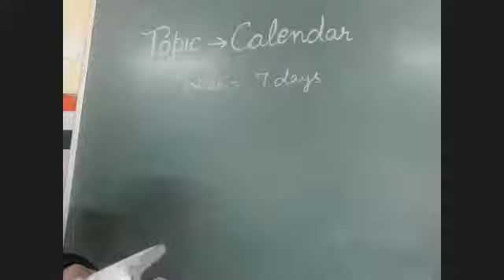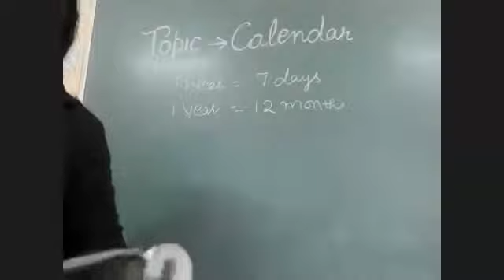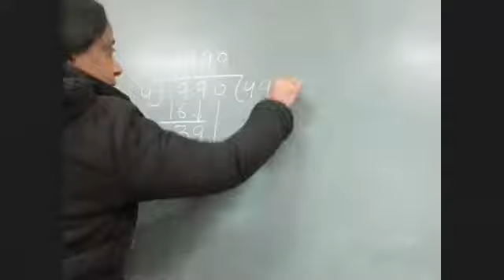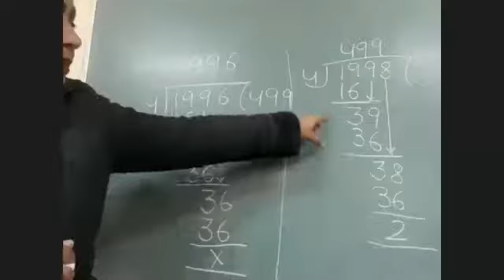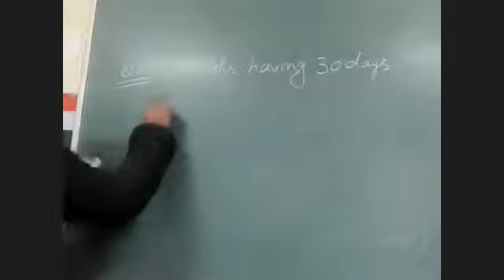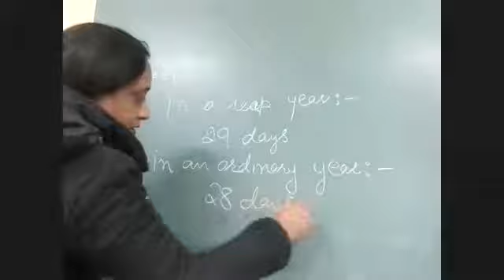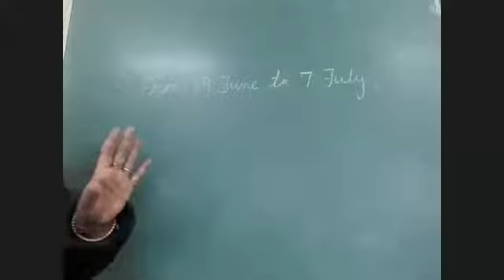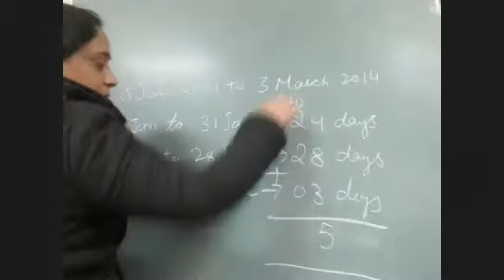TCS IV MATHS TOPIC: CALENDER